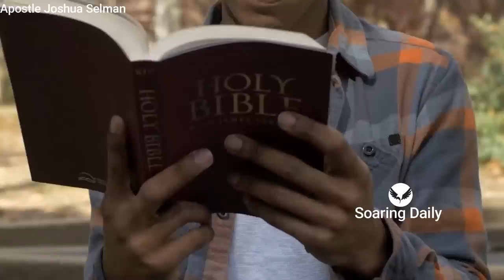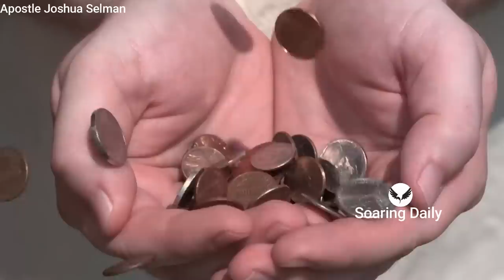How to Build an Altar of Sacrifice that fights for you | APOSTLE JOSHUA SELMAN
Sacrifice is powerful, many don't know it and so don't practice it. Apostle Joshua Selman shares powerfully.